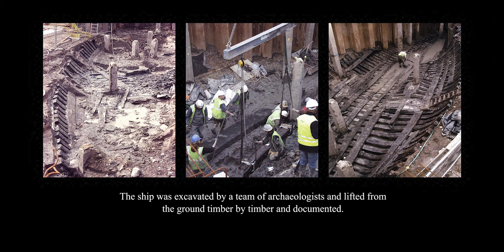Newport Medieval Ship, The ship's final voyage.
The Newport Medieval Ship is a fifteenth century merchant vessel unearthed in the heart of Newport in 2002.
The ship was a formidable three-masted craft measuring over 30 metres in length and capable of carrying around 200 tons of cargo. The ship probably sailed the Lisbon-Bristol trade route.
It was brought to Newport for repairs or refit in about 1469. It is thought that, whilst in Newport, the cradle supporting the ship collapsed. The hull was flooded and the majority of the ship was then taken apart, leaving only the lower hull that we have today.